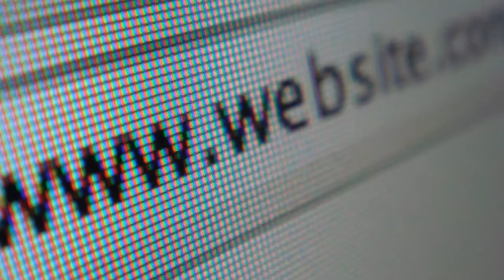12 Curiosidades Sobre Internet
HOLA A TODOS, BIENVENIDOS A OTRO VIDEO SOBRE CURIOSIDADES, ESTE VIDEO SERA SOBRE INTERNET.